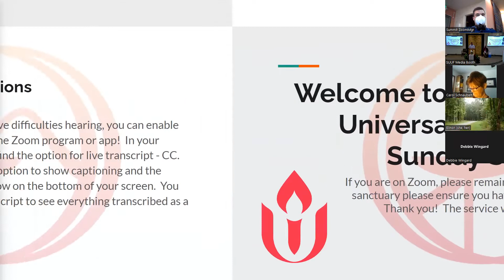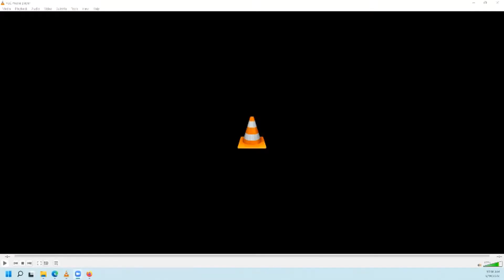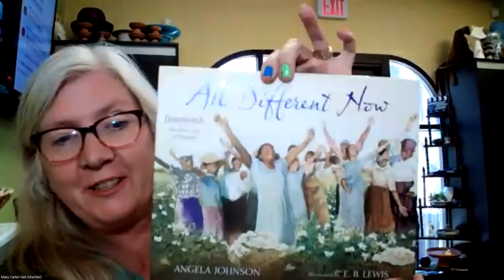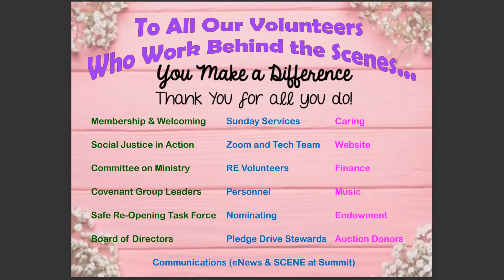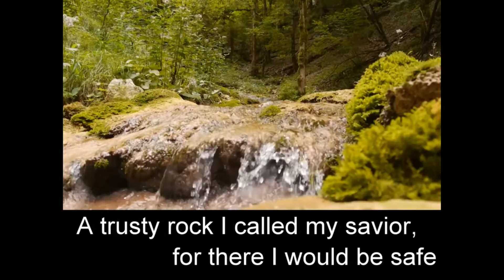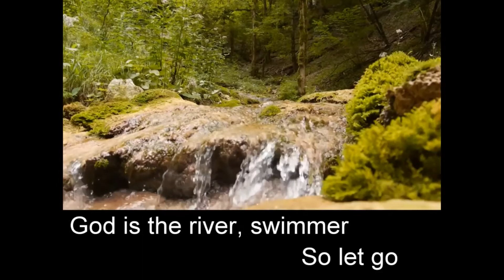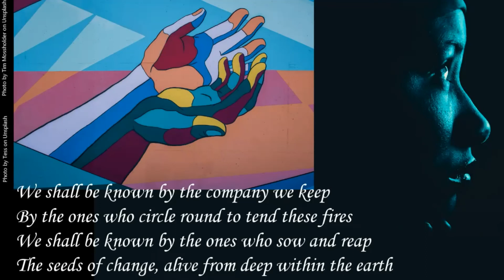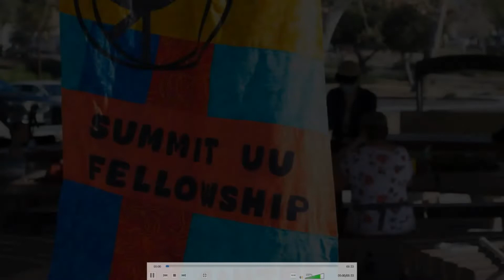The Blessings of Change - Sunday Service from June 19, 2022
The only constant in life is change — and yet, when we are feeling comfortable with the way things currently are, it is easy to resist change, or to fear it. The trick is to see change not just as the loss of what is, but as the opening of new possibilities for what can be. We’ll look at ways that can help us take this wider view.

About the Speaker:
If you want to know more about Reverend Everett, you can read all about our minister right on our website.

Service Associate: Lynn Feinberg